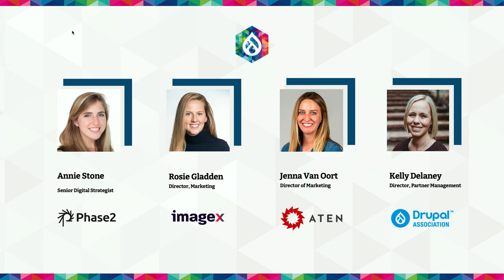Marketers are our future - How to get them to choose Drupal: Pittsburgh 2023